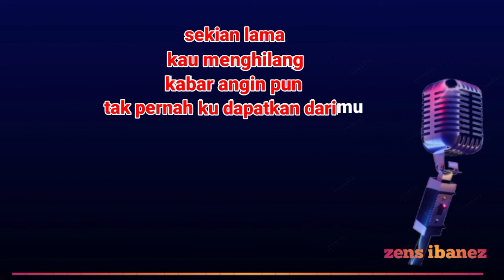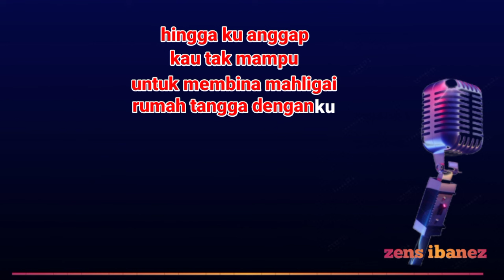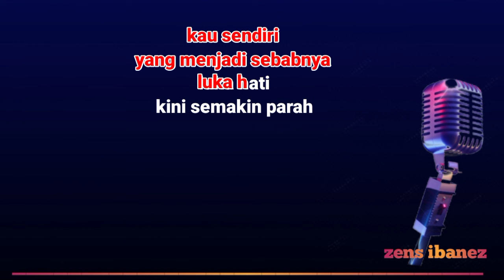JANGAN DENDAM-Karaoke || Yunita Ababil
judul : Jangan dendam
Dipoulerkan: Yunita ababil